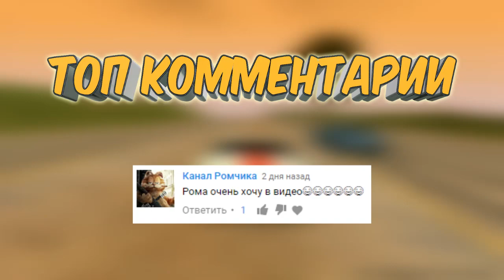Лестница и таймцикл - моды (GTA SA Android)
Музыка из интро: AL'sic &amp; Sam Cross We Are Alive (ft. Dani Rosenoer)
2. NEFFEX - Destiny [No Copyright]

Приветствую тебя на своём канале!!! Основная тема канала - это GTA. Здесь вы можете увидеть обзоры модификаций, нарезки с интересными моментами, видео-уроки по установке и созданию модов. Помимо этого на канале иногда появляются ролики никак не связанные с GTA, это могут быть влоги и другие видео-ролики, которые мне интересно было создать)))  Желаю тебе приятного времяпровождения на "Канале Романа", а также хорошего настроения :)